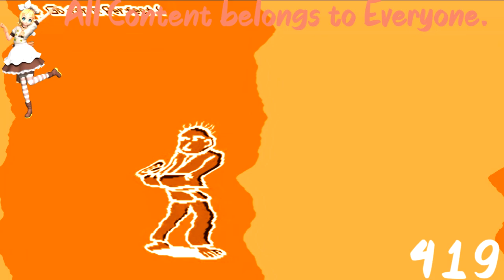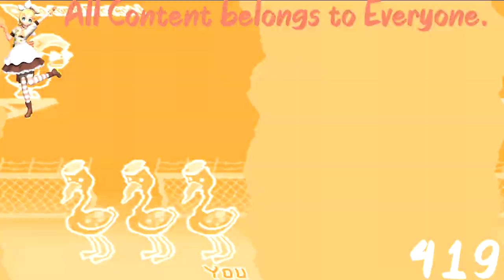(REQUESTED) [Rhythm Heaven] - Remix 10 (Perfect) (English) in Jazz Vocoder